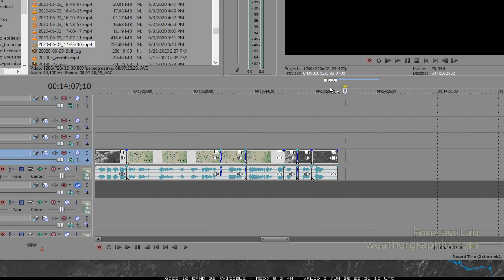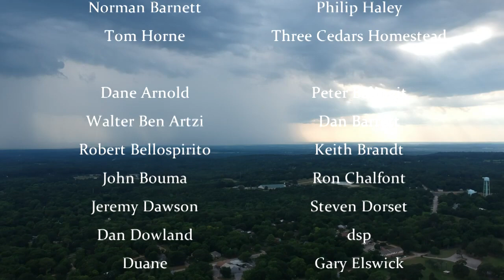FORECAST LAB - Wed 6/3/2020 - Storms on the Great Plains and TS Cristobal down south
Tim Vasquez (former Air Force / Air Weather Service meteorologist) shows you how to forecast weather starting with the basics.